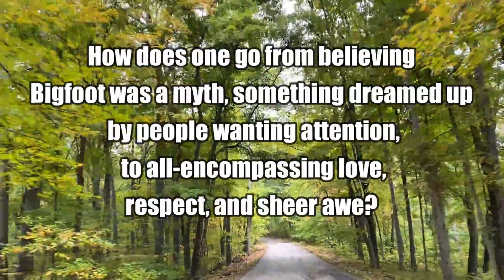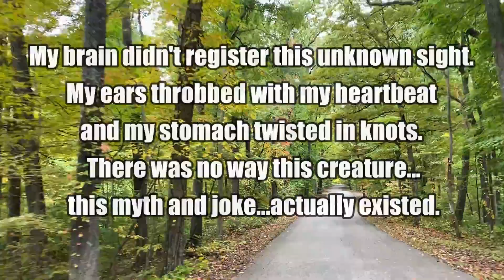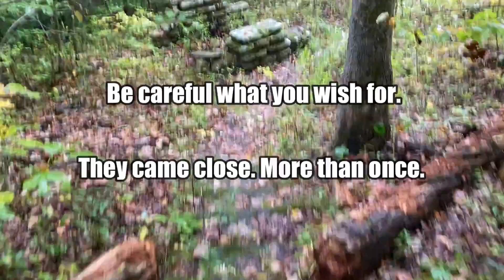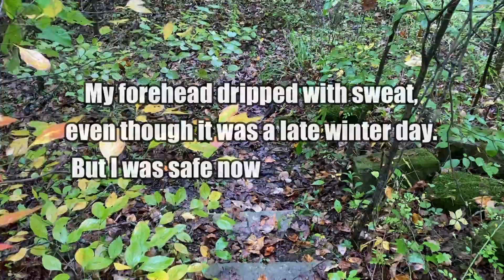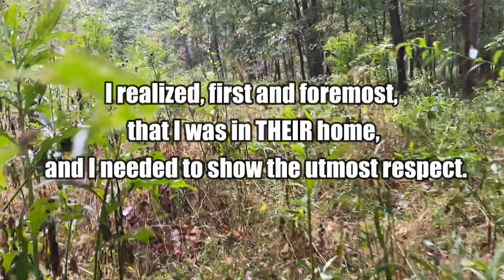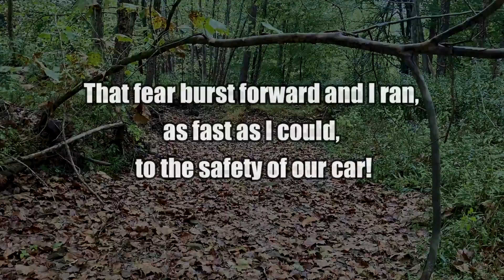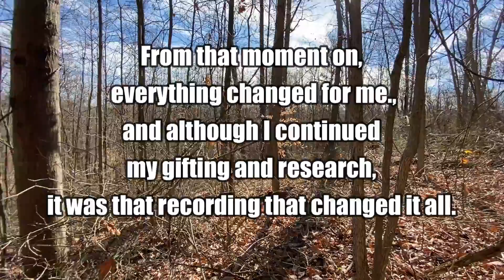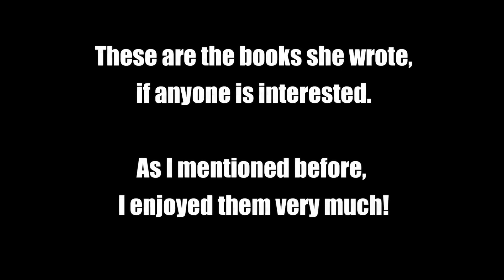How I Got Over My Fear Of Bigfoot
A friend of mine sharing her experience, about how she got over her fear of Bigfoot.